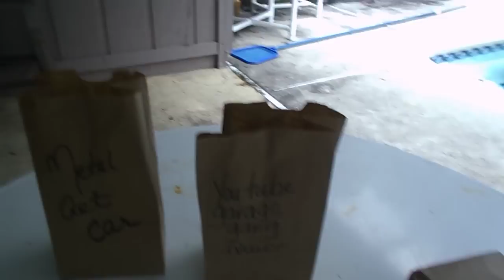LAST CALL FOR SOME RAFFLES & TSHIRTS...PARTY INFO IF YOU ARE COMING WATCH THIS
LAST CALL FOR RAFFLES ON .FLAG, GARAGE GANG QUILT AND METAL ART CAR.

NEED HEADCOUNT FOR FOOD...IF YOU ARE COMING TO PARTY PLEASE RESPOND